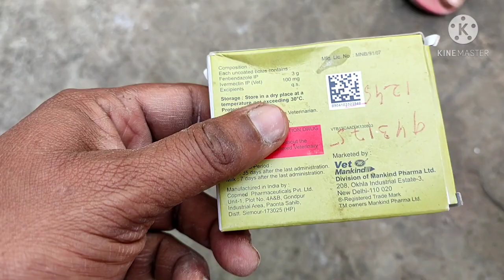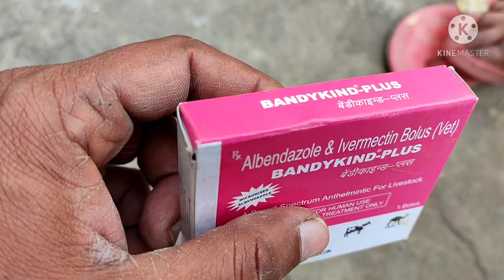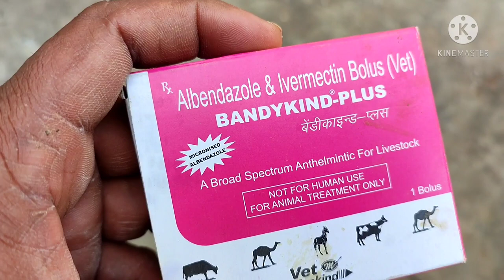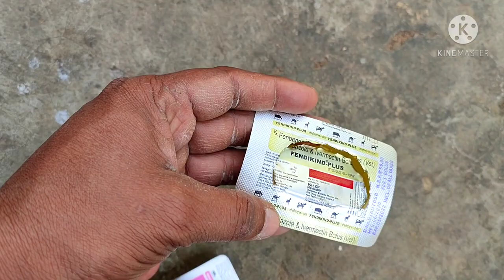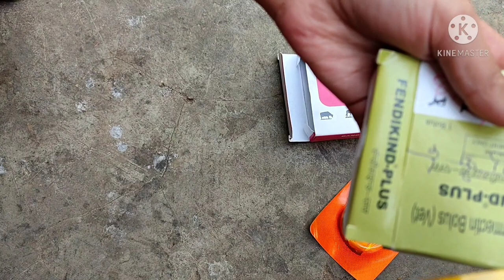गाय भैंस की Deworming कैसे करे ? गाय भैंस के पेट के किडे मारने की दवा देने का सही तरीका ? 🐂🌿🐄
Deworming kya hai# Deworming naturally कैसे करे गाय🐄🐂 और भैंस को# गाय भैंस के पेट के किडे मारने की कौन सी दबा कारगर है❓what is Deworming#calf deworming information#Deworming कब से कब तक करना चाहिए🐄# Deworming nahi karne se kya nuksaan hota hai# पशुओं के पेट के किडे मारने के 5 उपाय # गाय भैंस के पेट के किडे मारने के फायदे# गाय भैंस के पेट के किडे मारने की रामबाण दवा💊# कृमि क्या है❓# कृमि से कैसे बचेDeworming schedule of cow and buffelo#Right way of Deworming# Deworming for albendazol fenbendazol#